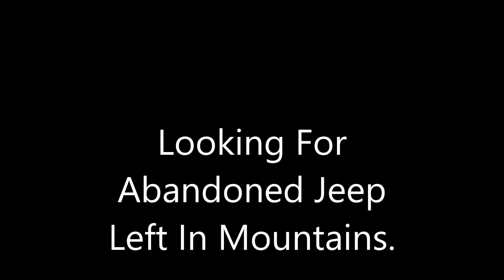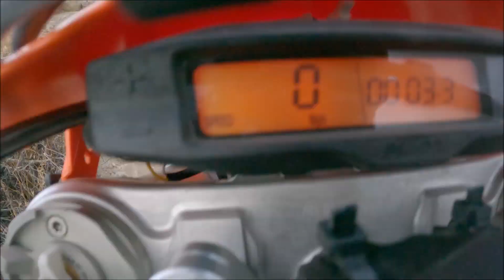Finding Abandoned Jeep In Canyon. Hard Over Grown Trail. Part 1